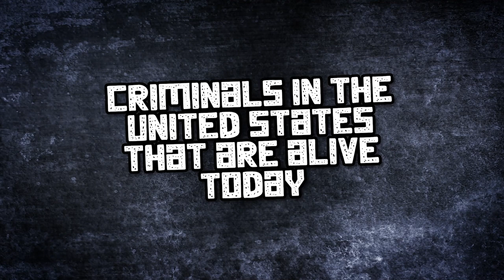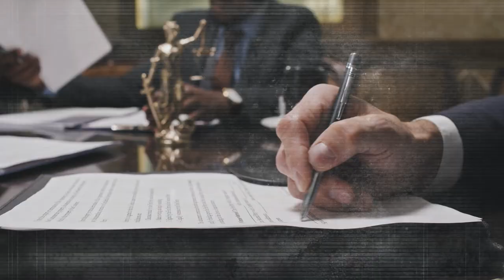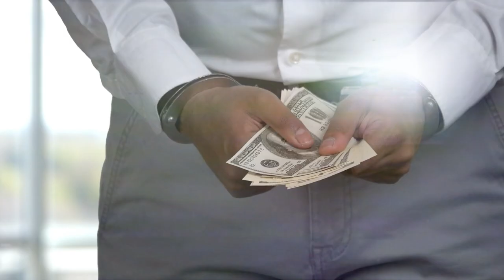Top 10 Scariest Criminals In The United States That Are Alive Today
In this video, we're going to take a look at the 10 scariest criminals in the United States that are alive today. These criminals have committed some of the most heinous crimes in American history, and their terrifying crimes are still being perpetrated today.

Time Codes:
0:00- Intro
0:14-  Kenneth Eugene Barrett
2:15- Brandon Basham
3:51- Wesley Coonce
5:29- Marvin Gabrion
7:00- Len Davis
8:49- Kaboni Savage
10:31- Donald Broadnax
11:25- Kerry Spencer
12:19- Mark Goudeau
13:17- David Carpenter

Edited By: Dalia Y.